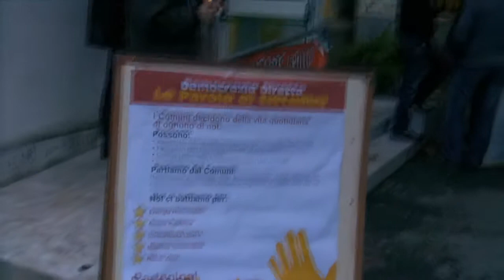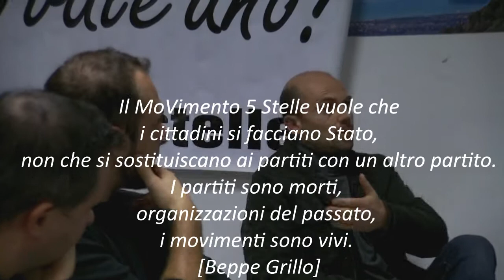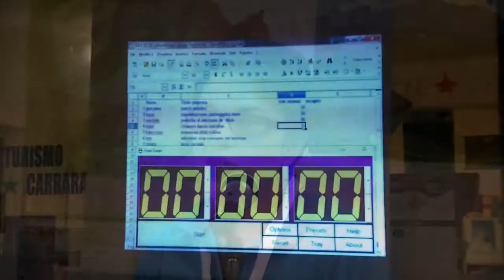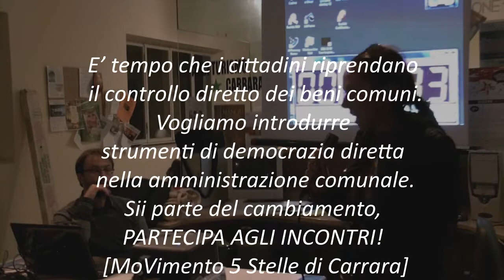Non delegare: PARTECIPA!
E' tempo che i Cittadini riprendano il controllo dei Beni Comuni.

Il MoVimento 5 Stelle di Carrara vuole introdurre strumenti di democrazia diretta nella amministrazione comunale. Sii parte del cambiamento, PARTECIPA AGLI INCONTRI che abbiamo organizzato su tutto il territorio comunale per permettere ad ogni cittadino di portare le proprie idee o proposte per Carrara e di valutare quelle degli altri cittadini.

Le proposte che riceveranno le preferenze dai cittadini saranno inserite nel programma del MoVimento 5 Stelle di Carrara per le Amministrative 2012.
I
l MoVimento 5 Stelle vuole che i cittadini si facciano stato, non che si sostituiscano ai partiti con un altro partito. I partiti sono morti, organizzazioni del passato, i movimenti sono vivi.

Sabato 05 Novembre ore 17, c/o sala circoscrizione 5, Marina di Carrara - Est
Sabato 12 Novembre ore 17, c/o Misericordia, Avenza - Est
Sabato 19 Novembre ore 17, c/o Sede ARCI, Carrara Centro
Sabato 26 Novembre ore 17, c/o Bar La Dolce Sosta, Melara
Sabato 03 Dicembre ore 17, c/o Bar Derby, Avenza - Ovest
Sabato 10 Dicembre ore 17, c/o Pubblica Assistenza - Bergiola
Sabato 10 Dicembre ore 17, c/o Circolo AUSER - Marina di Carrara - Ovest